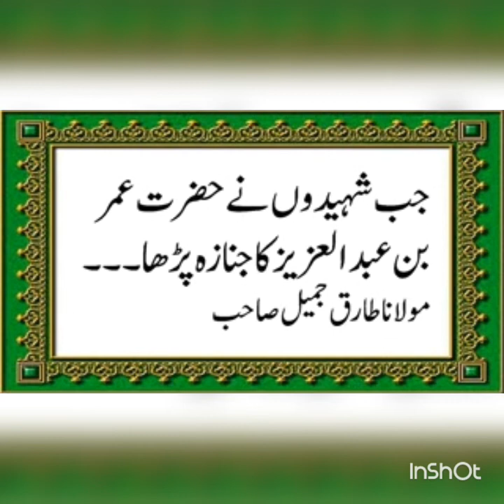Umar Bin Abdul Aziz by Maulana Tariq Jameel part 2